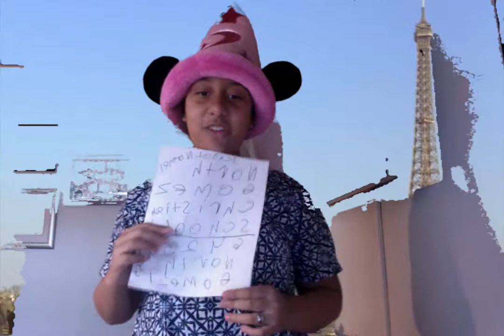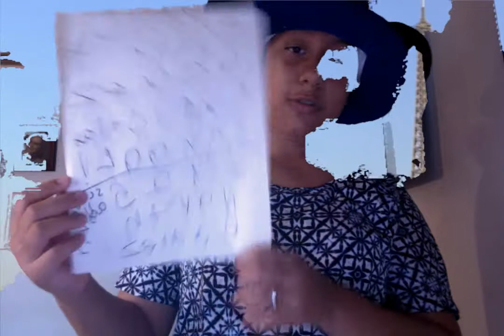Jasmine Angel : Video : Regular Version : Normal Version : Original Audio Version : Year 20 :